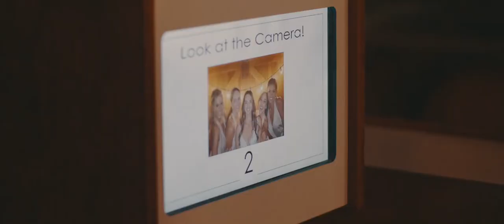Victoria + Chris. Videogrpahy by Orriss Films.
The wedding of Victoria & Chris at Sandalford Wines, Caversham.
Videography by Orriss Films.
Perth's best Celebrant Luke Firth.
Sandalford Wedding.
Swan Valley Wedding.
Perth videographer.
Perth wedding videographer.